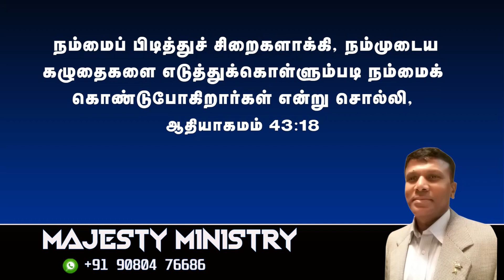" Take us for bondmen and our asses "4 - 11 - 23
" Take us for bondmen and our asses "
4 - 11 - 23